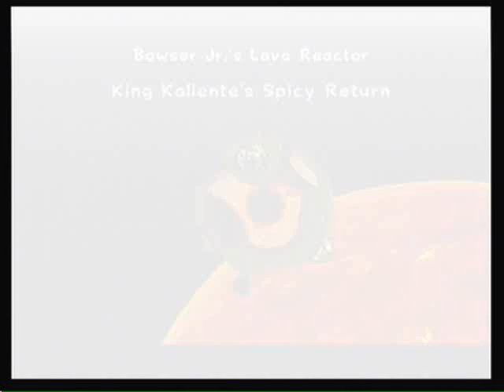Super Mario Galaxy-Walkthrough Part 47-Bowser Jr.'s Lava Reactor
Bowser Jr.'s Lava Reactor-King Kaliente's Spicy Return and collecting purple coins for a red star. I am glad I got past this level. This game is almost over, and I am expecting the final battle at the center of the universe.